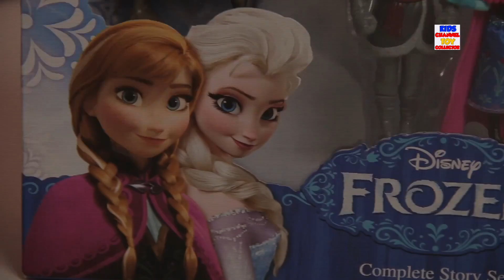Unboxing New Exciting Toy Set for Children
Get ready for an exciting unboxing of a new toy set for children! Watch as we open up this fun and colorful toy and see what surprises are inside. Perfect for kids of all ages!Kids Channel Toy Collector is home to the best and fun DIY, unboxing & toy reviewing videos, they will enjoy their playtime by watching educational content featuring vehicles, Lego, farm vehicles, cars, firetrucks, police cars, construction sets & many more.Additionally, your little one will learn how to recognise & learn fruits, vegetables, shapes, colors, animals, alphabets, numbers and much more using pretend play & stop motion with assemble toys, surprise eggs, emergency vehicles, remote control toys, street vehicles, DIY kits, play sets and more!Parents will realise that Kids Channel Toy Collector is the ideal destination to not only acquire knowledge & thinking skills but also develop their child’s imagination & creativity.Unboxing ToysForKids DIY ToysReviewBob The Train App - Download Now the Train Plush Toys now available on Amazon. Bob the Train Amazon Store for more Children’s Nursery Rhymes & Kids Videos Music and Lyrics: Copyright USP Studios™Video: Copyright USP Studios™